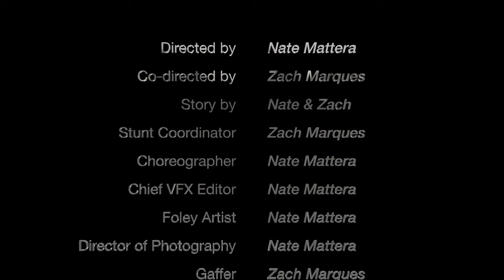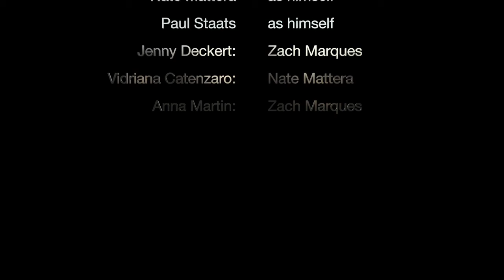What Happens Before The Girls Get to Sunday School-Pt. 1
Kicking off the channel's new direction and the start of phase 2